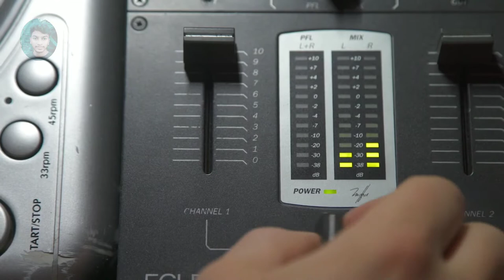Boys attitude no copyright music | music series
Licence :

but you must incude the following in your video
description (copy & paste) :

song :
music provided by "music clip" .
creative commons-attribution-ShareAlike 3.0
Unported